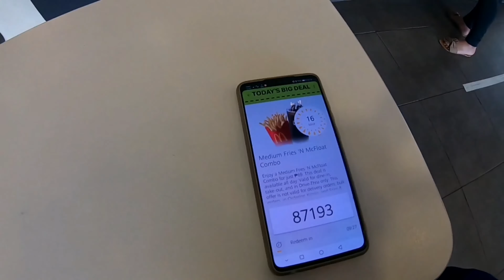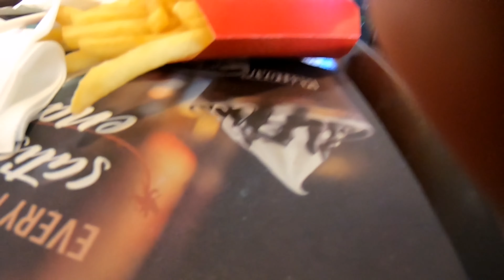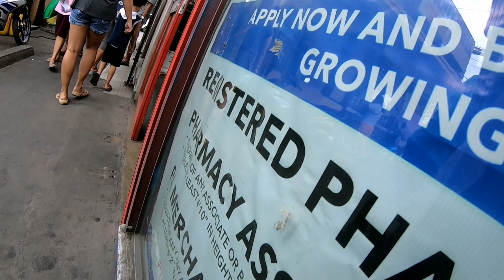DAY 2 - COMMUNITY QUARANTINE SA Rizal | by Lerry Paulo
Whole NCR is now under in Community Quarantine. Let's all hope that this Virus will end soon!